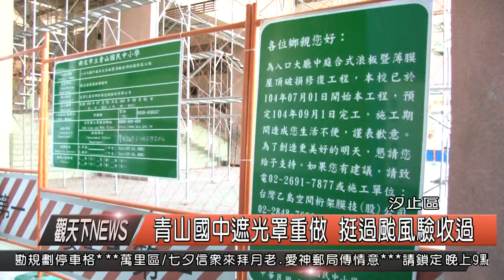1040821觀天下新聞HD03 汐止區青山國中遮光罩重做 挺過颱風驗收過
在汐止青山國中小，從大門口進去，會有一處川堂階梯，而上頭也特地作了遮光罩，不但避免日曬，最重要的是，下雨天不會濕滑，只是去年的鳳凰颱風，把上頭的布吹破了一個大洞，一下雨，整個川堂就好像瀑布一樣，所以，在去年議員廖正良也邀請相關單位會勘，爭取經費後，利用暑假，重新施作，21日驗收通過沒問題，可以趕在開學前使用。